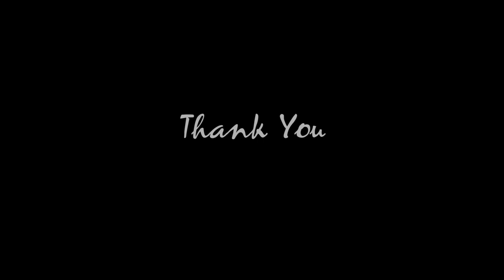Muthalam Mudithalam|Onam Dance Cover|By Hiranmayi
Dance cover By Hiranmayi

Happy onam #

Semi classical dance

Editing and Camera work by Rahul Chettan,
Thank u for supporting me 🥰

@Kerala piraviaashmsakal /# November 1